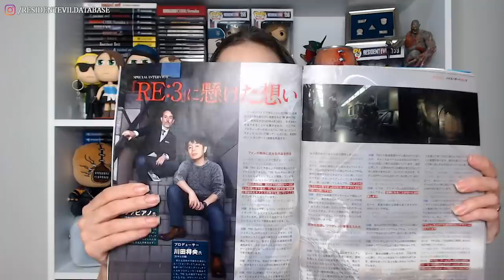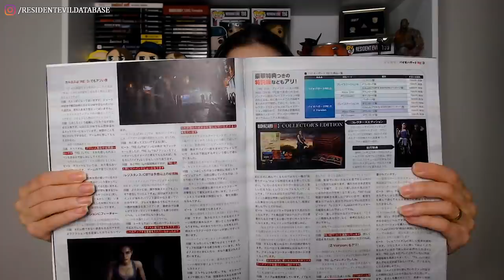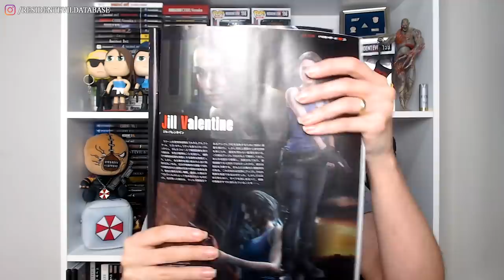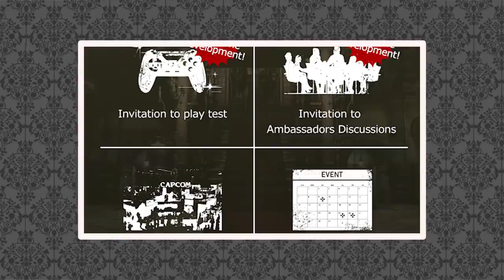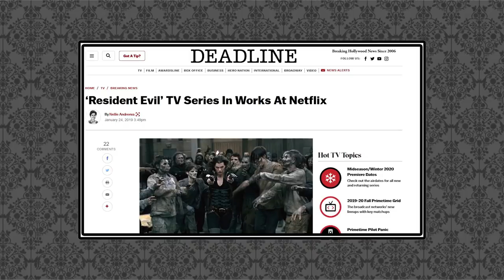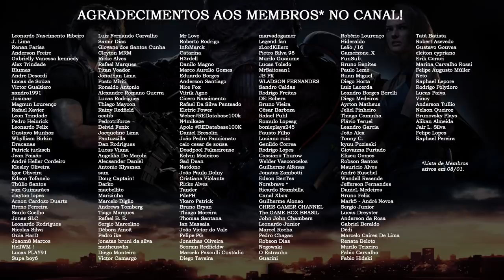RE3 Remake na Famitsu, Ambassador e Resident Evil na Netflix? ☣️ | DATABASE NEWS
Neste primeiro vídeo gravado em 2020, falamos sobre as informações de Resident Evil 3 Remake na revista japonesa Famitsu, além do programa RE Ambassador e as velhas notícias do ano passado trazidas à tona sabe-se lá o motivo sobre uma possível série na Netflix.